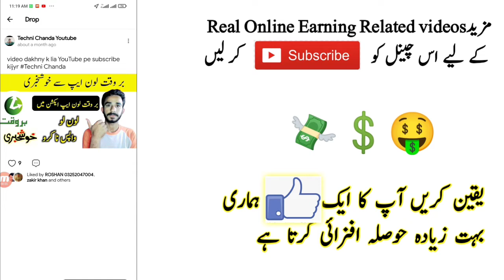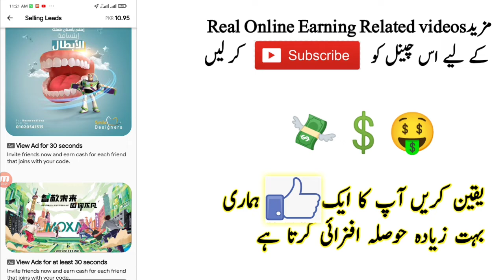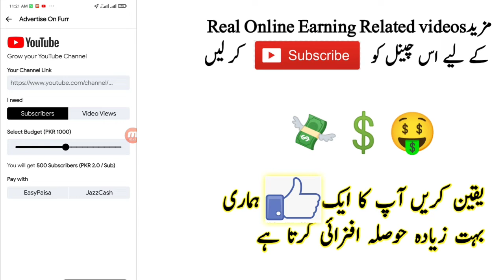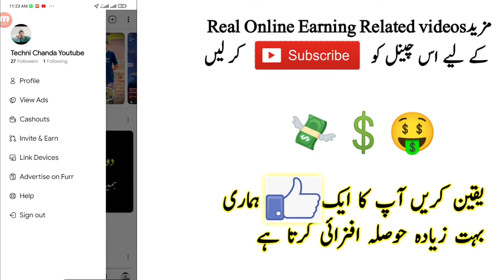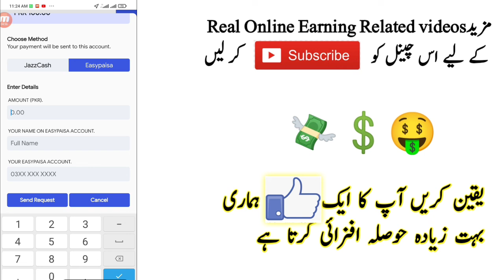Adds Dakh ky paise kamane ka tarika ? | earn money online from home | make money online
YOUR QUARIES_
1) pi Network New Update
2) online earning kaise karen
3) online earning no investment
4) online earning quiz app
5) online earning waqar zaka
6) online earning zeeshan usmani
7) online earning quickly
8) online earning skills
9) online earning course in pakistan
10 ) online earning best app
11) online earning on mobile in pakistan
12) online earning zubair chinioti
13) online earning new
14) online earning ideas
15) online earning sites
16) online earning easypaisa
17) online earning 2022 in pakistan
18) online earning app for students
19) online earning apps 0 investment
20) online earning course in urdu
21) online earning games in pakistan
22) online earning jobs for students
23) online earning karne ka tarika
24) online earning websites in pakistan
25) online earning by watching ads in pakistan
26) online earning pakistan without investment
27) online earning app today
28) online earning best platform
29) online earning from mobile
30) online earning hisham sarwar
31) online earning ka tarika
32) online earning kaise kare
33) online earning pakistan 2022
34) online earning real websites in pakistan
35) online earning platform
36) online earning 2022 without investment
37) online earning data entry jobs
38) online earning games
39) online earning jobs in pakistan
40) online earning 2022 today
41) online earning by typing
42) online earning course free
43) online earning for beginners
44) online earning on fiverr
45) online earning typing work
46) online earning on amazon in pakistan
47) online earning zero investment
48) online earning without investment in pakistan
49) online earning uk
50) online earning hindi
51) online earning jazzcash
52) online earning no investment 2022
53) online earning kashif majeed
54) online earning real website
55) online earning skills 2022
56) online earning captcha typing
57) online earning daily pakistan
58) online earning for students in india
59) online earning kaise kare without investment
60) online earning tricks
61) online earning ways
62) online earning applications
63) online earning platform for students
64) online earning by qasim ali shah
65) online earning for housewives
66) online earning graphic designing
67) online earning jobs without investment
68) online earning kaise kare 2022
69) online earning real website 2022
70) online earning in pakistan without investment 2022
71) online earning data entry
72) online earning easy work
73) online earning for girls
74) online earning halal hai ya haram
75) online earning octafx
76) online earning gfxmentor
77) online earning cryptocurrency
78) online earning at home
79) online earning best website
80) online earning latest app
81) online earning new Method
82) online earning rehan allahwala
83) online earning tutorial
84) online earning azad chaiwala
85) online earning on amazon
86) online earning by playing games
87) online earning for students 2022
88) online earning kaise karte hain
89) online earning real in pakistan
90) online earning sites in pakistan
91) online earning without investment 2022
92) online earning from mobile for students
93) online earning mobile app in pakistan
94) online earning without investment waqar zaka
95) online earning usd
96) online earning amazon
97) online earning canva
98) online earning dankash
99) online earning daraz
100) online earning dubai
101) online earning earning
102) online earning proof
103) online earning upwork
104) online earning urdu
105) online earning lifetime
106) online earning resources
107) online earning 2022 app
108) online earning 2022 hindi
109) online earning best way
110) online earning from home
111) online earning google ads
112) online earning home jobs